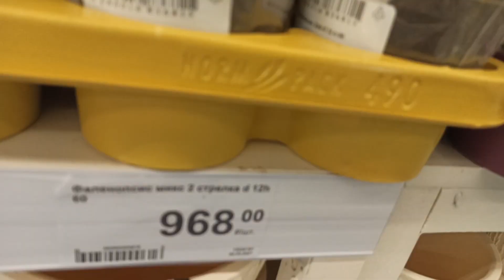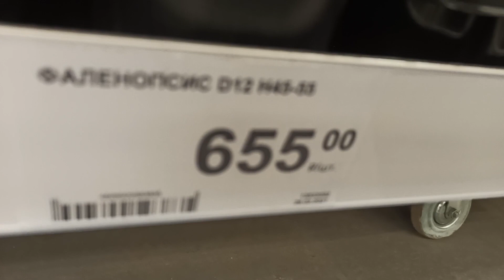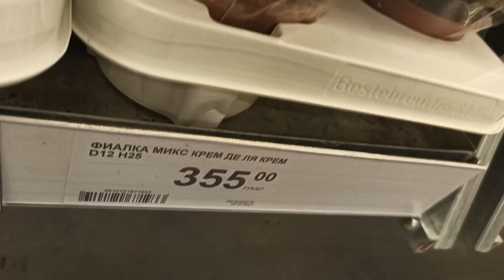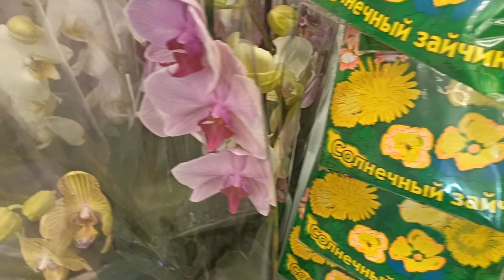Обзор орхидей в ТЦ Леруа Мерлен Ростова-на-Дону/Orchids in the Leroy Merlin shop in Rostov-on-Don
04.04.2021. Обзор орхидей в ТЦ Леруа Мерлен в Ростове-на-Дону на улице Доватора. обзорорхидейЛеруаРостов орхидеивЛеруаРостовДоватора OrchidsinLeroyMerlinshopRostov-on-Don